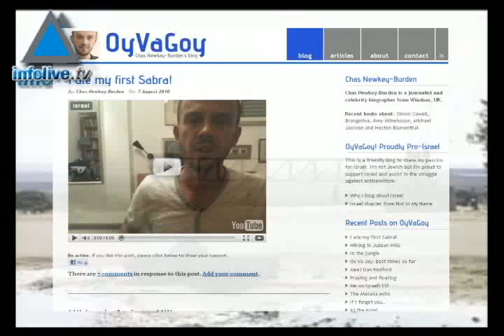Tackling media through bloggers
Once in a Lifetime is a new project aimed at  showing bloggers the positive side of Israel.  Four bloggers are currently visiting Israel as part of this scheme. Chas Newkey-Burden 37, author and blogger from the UK is  in Israel visiting now, he says, I'm not Jewish and I'm not suspicious in people's eyes. I have my own voice. The mission was created during Operation Cast Lead and its aim is to explain Israel to the world. Burden is writing his views of Israel on his blog OyvaGoy. Burden says the main British media groups are against Israel and that blogs are a good way to redress the balance.  One example he gave was when one English media source claimed Israelis were not wounded by rocket fire, he posted statistics and told the full story. Once in a Lifetime is bringing Burden and three other bloggers to Israel for ten days to meet people such as Noam Shalit and tour parts of Jerusalem and Israel the average tourist might not get the chance to see.